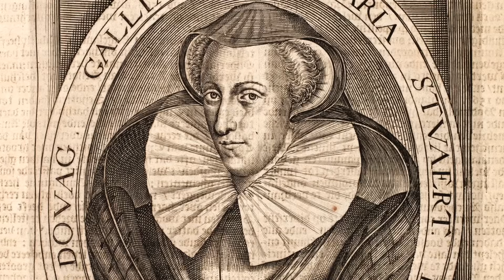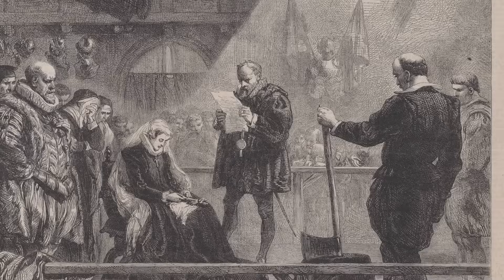Mary Queen Of Scots Was Executed By Axe But It Went Very Wrong...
Mary Queen of Scots was a tragic Queen. She was involved in a number of plots against the Tudor Queen Elizabeth I and this cost her greatly as she made her way into the Great Hall of Fotheringhay Castle. Her life had been terrible for a number of years as she was forced out of Scotland and was held under house arrest in England. But what happened on the day of her execution was disturbing, shocking and disgraceful.